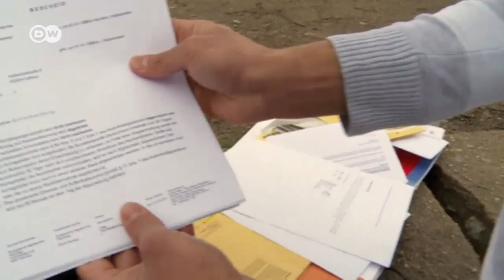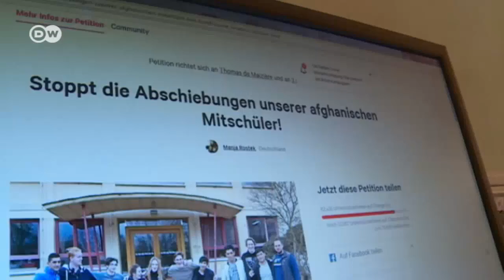Solidarity with refugees - German school children fight for their friends | DW Documentary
Their refugee schoolmates face deportation; so these German children are using petitions and protest to fight for the rights of their friends.

The pupiles at a school in Cottbus show solidarity with their fellow Afghan pupiles, whose asylum applications have been rejected. Refugee organizations are warning against the deportations.